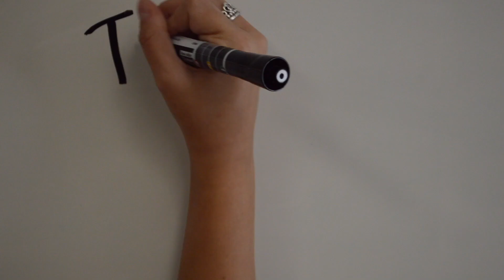THE PAWSE -- SEASON 3 -- Episode 15.5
The Pawse does the morning announcements...